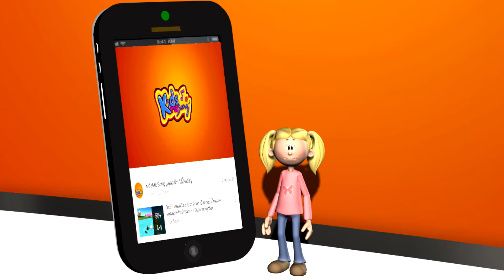เพลงรถไฟ - พี่น้องรถไฟ เพลงสำหรับเด็ก การ์ตูน By KidsMeSong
เพลงนี้นุ่นก็ได้ทำนองบางส่วนของ เพลงรถไฟสามัคคี มาทำดนตรีและแต่งเนื้อร้องใหม่สนุก ถ้าชอบก็อย่าลืมกดแชร์ให้เด็กคนอื่นได้สนุกด้วยกันน่ะค่ะ

ขอบคุณมากค่ะสำหรับการดูวิดีโอนี้และสำหรับการแชร์วิดีโอของช่องหนู

Line ►► kidssongth